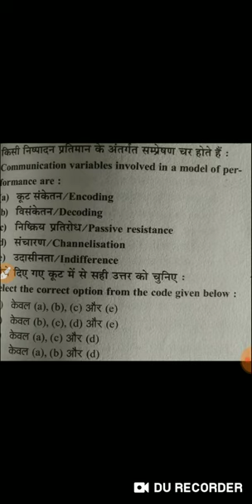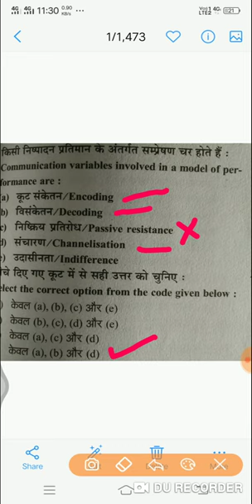Question of the day ( संप्रेषण) by Jyoti mam